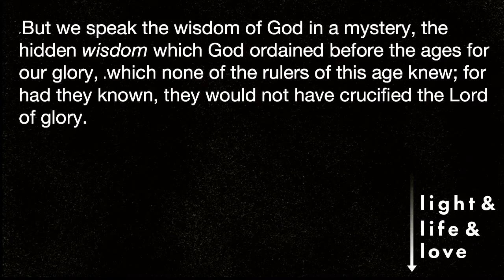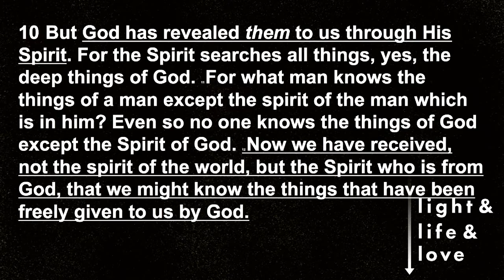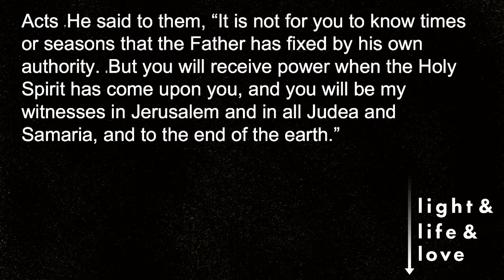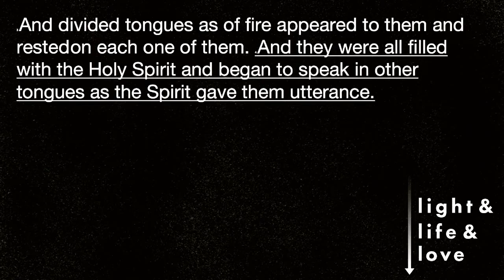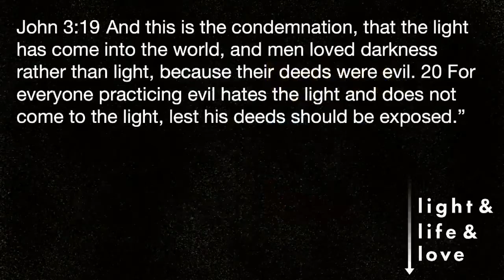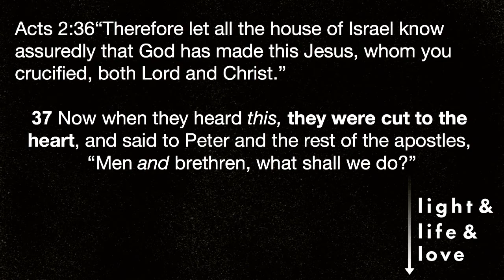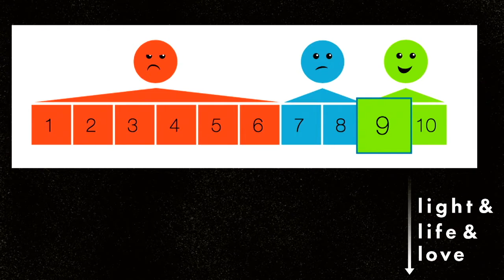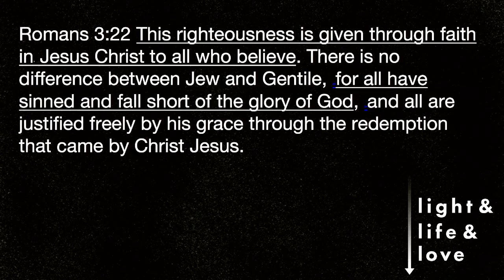“Testify! Magnify! Glorify!”-John 15:26-16:15— Pastor Geoff Wilson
November 17, 2019 | (Sunday Morning)
Bible Text: John 15:26-16:15 | Pastor Geoff Wilson
Series: light & life & love - the Gospel of John